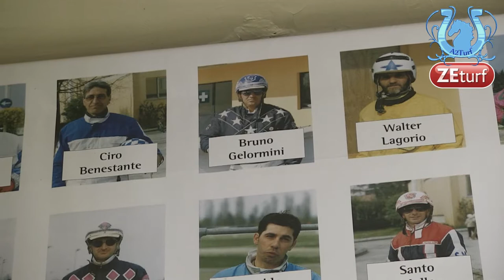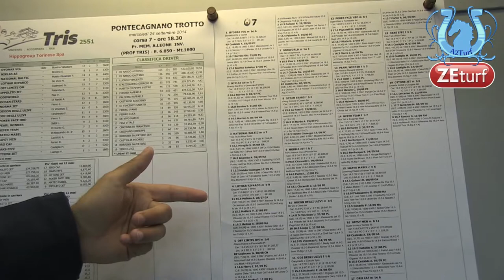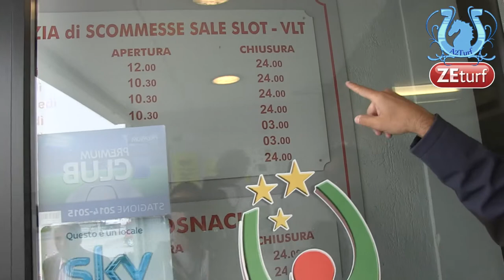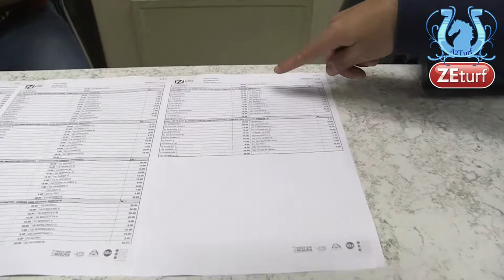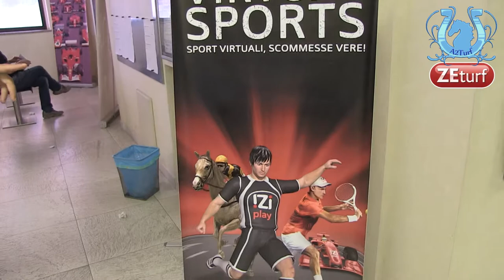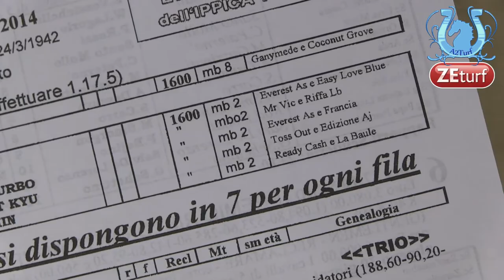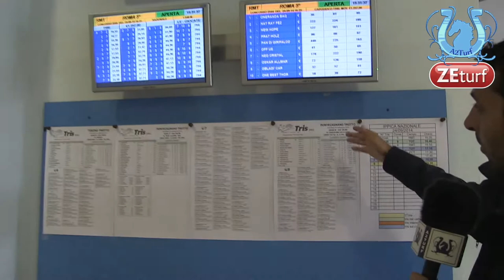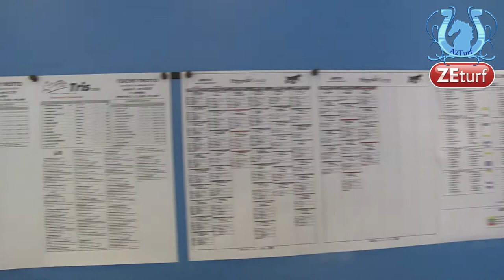Présentation de l'hippodrome de Turin et des structures de jeux + bonus J. Séché - A2TURF.COM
De passage à Turin pour un reportage avec Marco SMORGON, nous en avons profité pour voir comment les joueurs étaient "traités" en Italie.
Le constat est sans appel : 100 fois mieux qu'en France.
Là où cela ne va pas, c'est dans la redistribution des enjeux... Sans oublier la part des paris clandestins qui tue le système.